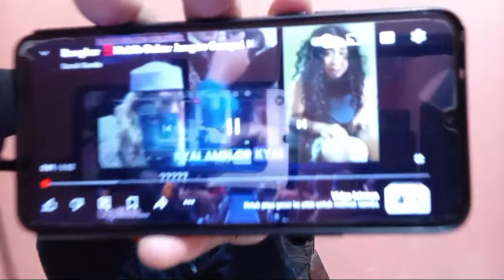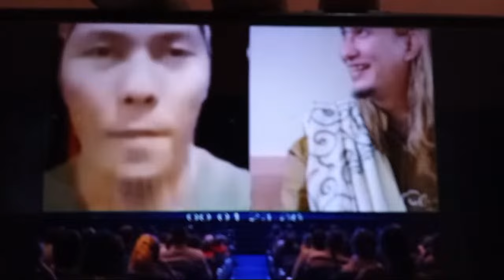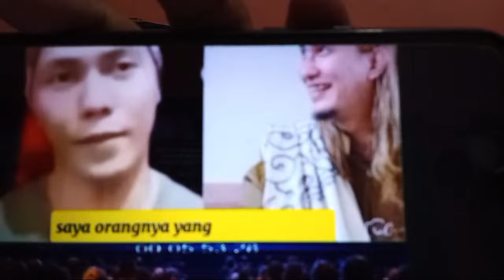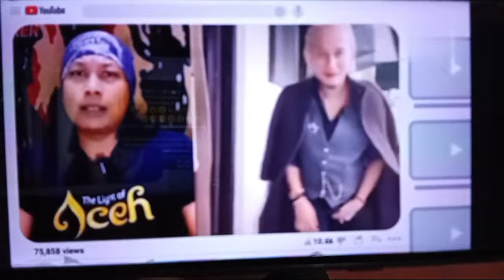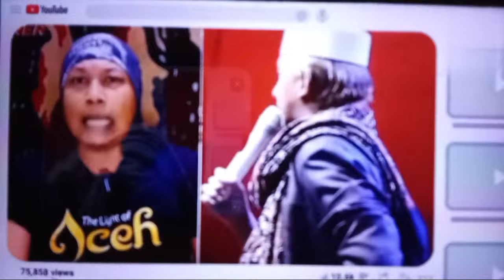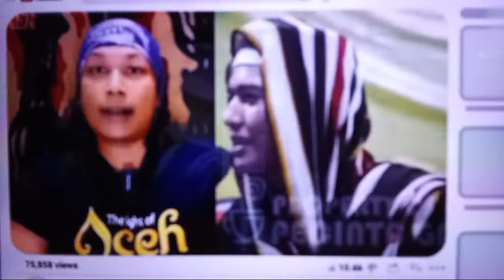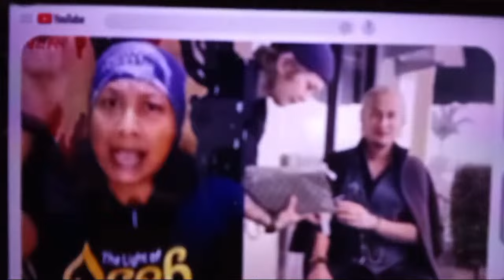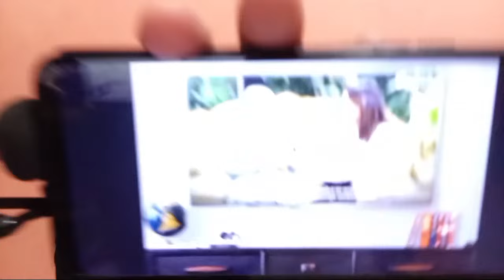BONGKAR !! B4NGZUATNYA HABIB BAHAR BIN SMIT [SAYID & HABIB P4LSU] DLM JU4L AGAMA & NASAB NABI SAW?